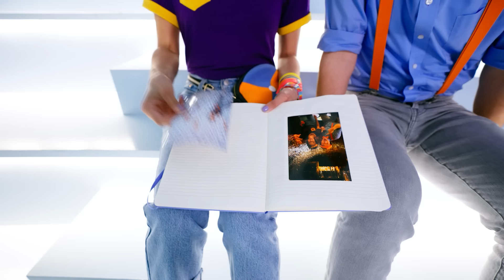Blippi y Meekah en la Fábrica de los colores NYC | Aprende con Blippi | Videos educativos para niños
Más videos aquí:
Aprende, explora y juega con Blippi en Español | Videos educativos :